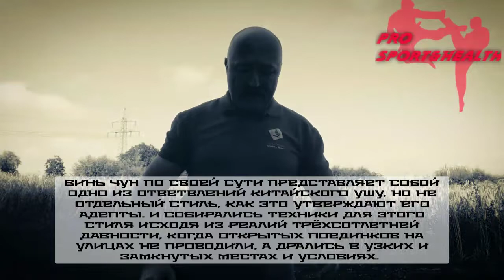пак сао против боксёрской защиты. что эффективнее?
если бы я своими глазами не увидел, как тренер по винь чун трижды пропустил удар в лицо от своего ученика, пытаясь продемонстрировать блок пак сао, то не снял бы в противовес этот видеовыпуск,  где отчётливо видно преимущество простого блока из боксёрской защиты или из каратэ против того же прямого удара кулаком в лицо.